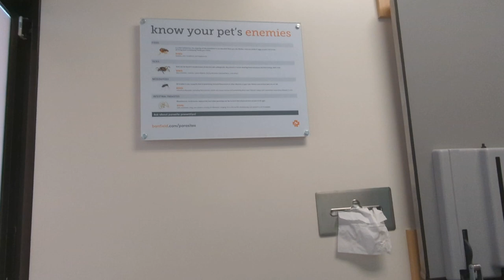JAX APPOINTMENT!!! Short DOGGY VloG…